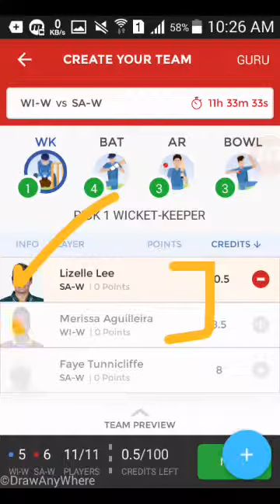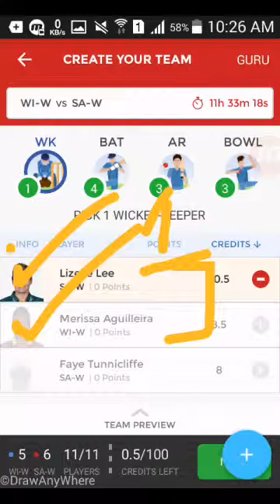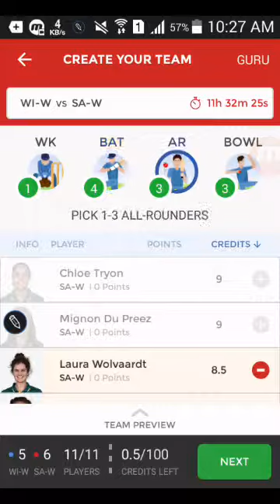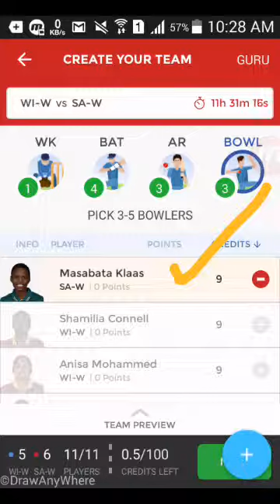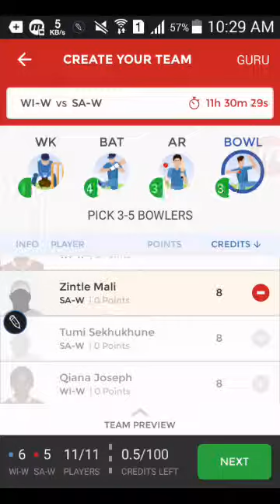WI-W VS SA-W BEST PLEYING11 all news dream11 pleying 11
Dream11 WI-WVSSA-W

1》Here's Rs.100 to play Fantasy Sports with me on Dream11. to download the Dream11 app & use my code SUREN9371WX to register.
       Refer code SUREN9371WX

2》Hi, Inviting you to join HalaPlay and play fantasy sports to win money daily.

Use refer code - usOJCjoN@ .

You can get upto ₹ 100 signup bonus also as a gift from HalaPlay and me :).
    refor code- usOJCjoN@
Dream 11 team,
Kabaddi full news,
Kabaddi TEAM,
Dream 11 full news,
Dream 11 predictar ,
Dream 11 videos,
Dream 11 team provider ,
Royal londan cup,
 T20 all maches dream 11
DREAM 11 teams
All news DREAM 11
Kabaddi dream 11 team,